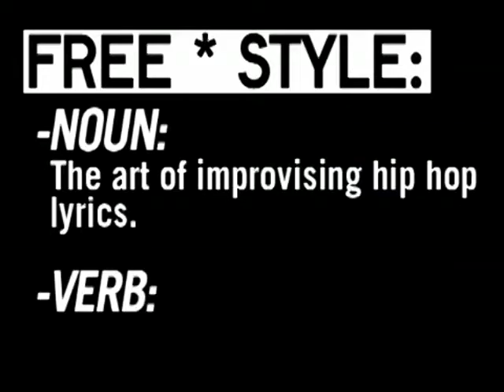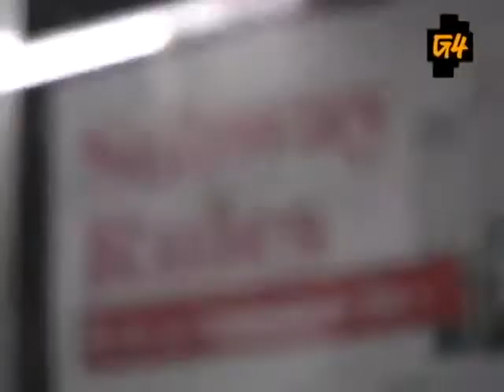Freestyle #50 - Lil' Fame - W/ Interview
This episode featured Lil' Fame (M.O.P.).